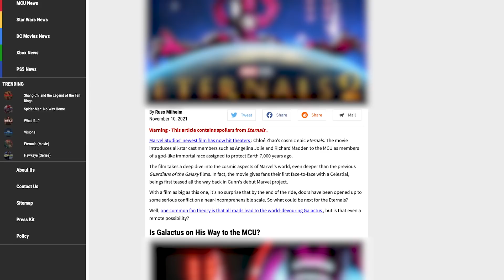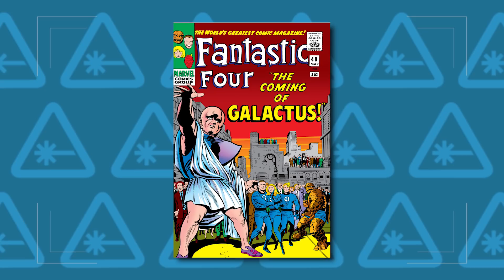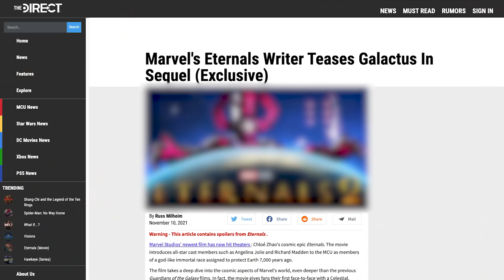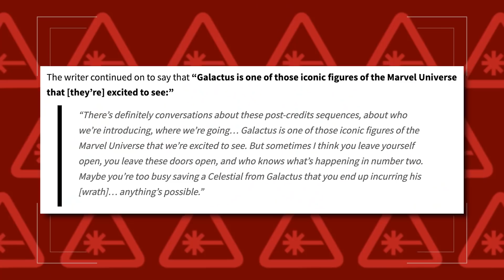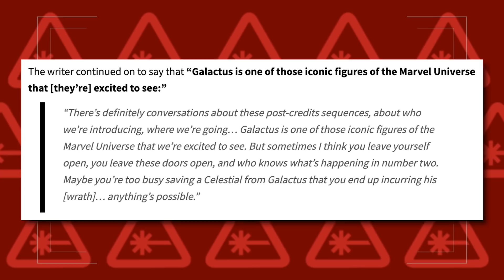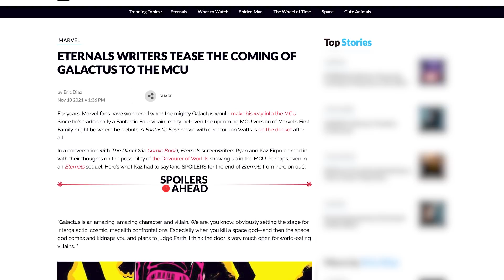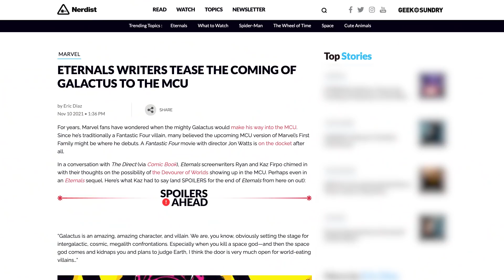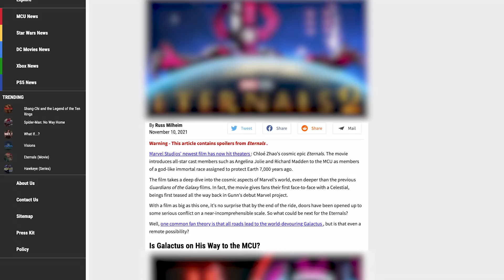How Eternals Sets up Galactus to Join the MCU (Nerdist News w/ Dan Casey)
One of Marvel’s most iconic villains could finally be joining the Marvel Cinematic Universe! Eternals writers Ryan and Kaz Firpo teased how Marvel's giant purple people eater Galactus can appear in the film’s sequel. While the character appeared in the pre-MCU movie, Fantastic Four: Rise of the Silver Surfer, fans have been hoping to see the colossal villain make a proper, non-gaseous debut on the big screen. Dan hops on his silver surfboard to break down the latest on this massive Marvel development on today’s episode of Nerdist News!